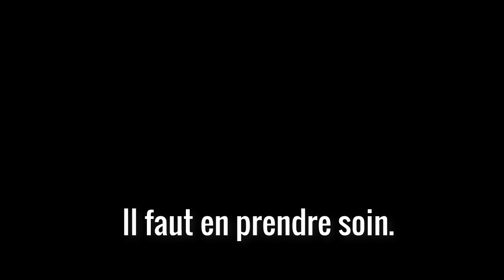RÉGISSSSSSEEEEEEE !! (Need For Speed)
Cette vidéo ne me fait pas gagner d'argents ;-;

Vous voulez un contexte ?
Vraiment ?
Ok, je suis gentil, c'est Timecoded ! (ça veut dire que tu cliques et que ça te met tout seul au bon endroit)

Mais en vrai, ça raconte l'histoire de Régisse (oui y'a pas de faute à son pseudale), policier qui sauvent un random ayant brûler un sens interdit et ayant tué involontairement une personne.
Mais Régisse semble avoir un soucis avec la Vitesse.
Oui pas l'alcool, on va pas lui mettre tout les défauts non plus !

Info:

Song: MariannE
Album: KAKATTEKOYEAH!
Number: 8